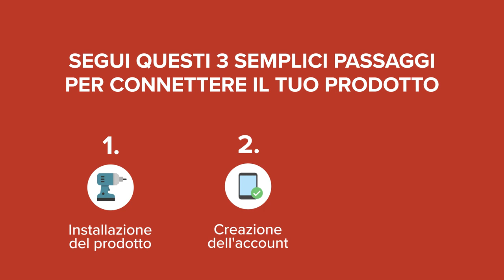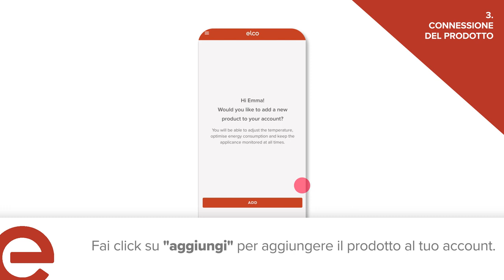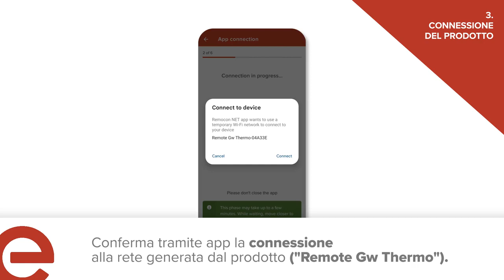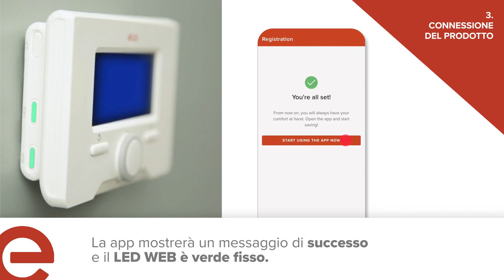Installazione REMOCON NET Mini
Guida all´installazione del gateway REMOCON NET MINI